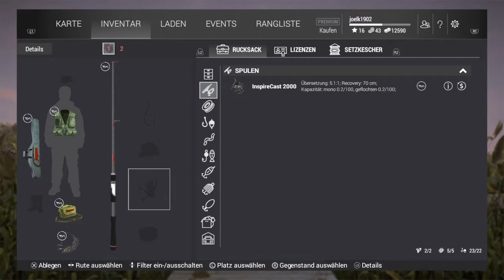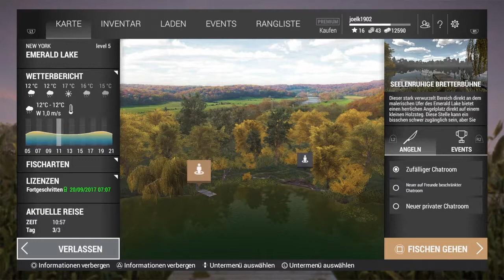Wir Gehen Angeln! / Fishing Planet # 17 / Let’s Play / German / Gameplay - Hechte in New York